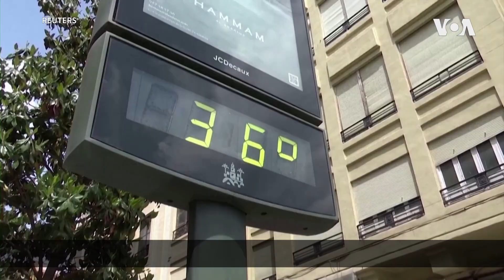7월 4일 지구 기온 가장 높았다“...온난화에 엘니뇨 겹치며 곳곳 폭염”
7월 4일이 지구 기온이 관측 이래 가장 높은 날로 기록됐다. 특히 올해는 7년 만에 엘니뇨가 발생하면서 최악의 폭염이 이어질 거란 예상이다.

7월 4일 지구 기온 가장 높았다

“온난화에 엘니뇨 겹치며 곳곳 폭염”

7월 4일 지구 평균 기온 섭씨 17.18도

미 국립환경예측센터 1979년 관측 이래 가장 높아

2016년 8월 14일 16.92도 기록 이후
7월 3일 17.01도로 처음 17도 넘고
하루 만에 최고 기온 갱신

워싱턴포스트 “12만 5천 년 전 간빙기 시작된 이후
지구상에서 가장 더운 날 중 하나”

영국 그랜섬기후변화환경연구소 프리데리케 오토
“기념해야 할 이정표가 아니라
인류와 생태계에 대한 사형선고”

최근 이상 고온에는
7년 만에 발생한 엘니뇨도 영향

옥스퍼드대 마일스 앨런 교수
“지구 온난화에 엘니뇨까지 겹치면서
가장 더운 날씨 기록, 한 두 달간 지속될 것”

이슬람 성지 사우디 메카는 섭씨 48도까지 오르며
230명 사망, 4천 명 입원

미 남부 지역도 지난달부터 계속된 열돔 현상으로
섭씨 50도 육박하는 살인 더위

4일 5천700만 명의 미국인 ‘위험한 더위’ 노출

엘니뇨는 적도 부근 바다 온도 상승하면서
무더위와, 폭우, 혹한 등의 현상 일으키는 것

세계기상기구는 4일
“엘니뇨 현상이 7년 만에 처음으로 열대 태평양에서 나타나면서
전 세계 기온 높아질 것으로 예상”

특히 엘니뇨는 콜레라와 티푸스, 뎅기열 등 열대성 전염병 확산과도
연관되면서 세계보건기구는 질병 확산 대비